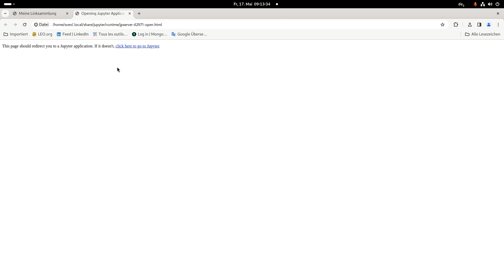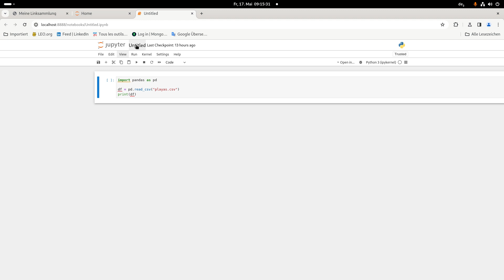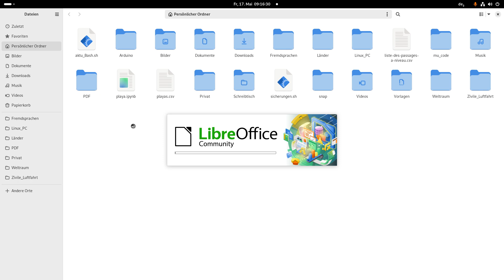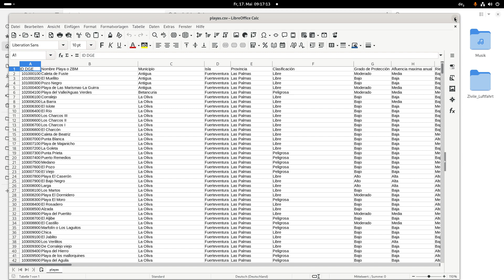Abrir un fichero de csv con Python Pandas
Uso Python 3 (3.12) en Fedora 39 y Pandas en la versión 2.2.2

Muestro como se puede abrir un fichero de CSV. Uso el programa Jupyter Notebook que he ya instalado.